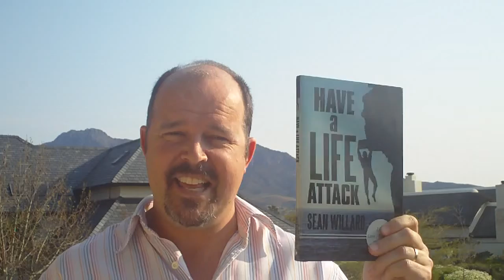smswillard.com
Welcome Video from Pearl Valley, South Africa